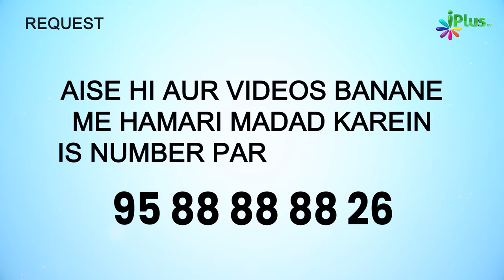Qaum Ke Gaddaar Ka Anjaam | 5 Minute Ka Madrasa 696 | Shaikh Arshad Hussain Mohammadi | iPlus TV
UPI : donateilm@icici